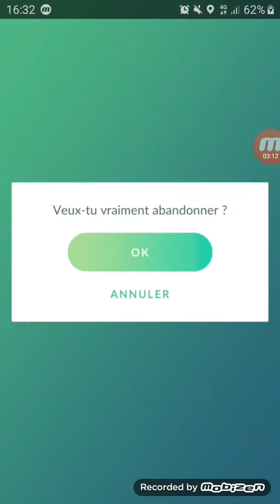Darkrai duo in cloudy (Snarl/Dark pulse)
🇨🇵Météo: couvert (augmente le type combat)
Attaques de Darkrai: Aboiement/Vibrobscur
Un Bétochef, 5 Mackogneurs, tous maxés

🇱🇷Weather: cloudy (boosts fighting)
Darkrai's moveset: Snarl/Dark Pulse
One Conkeldurr, 5 Machamps, all maxed out